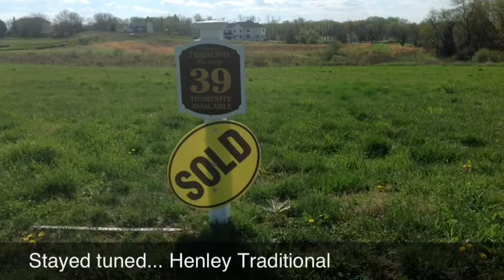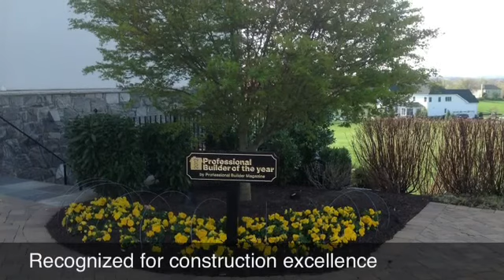What's new At The Reserve At Triadelphia Crossing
Visit The Reserve at Triadelphia Crossing today!